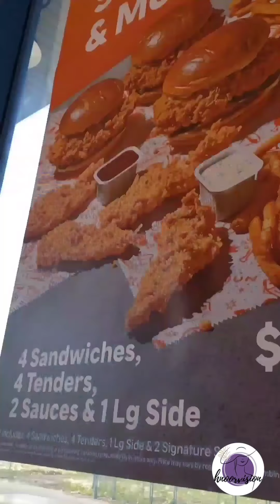Discover Canadian Food @hnoorvision |DineInn2021|Summer Vacation | Food Diaries |Eng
Discover Canadian Food ‎@hnoor vision  |Dine Inn 2021|Summer Vacation | Food Diaries |hnoorvision .